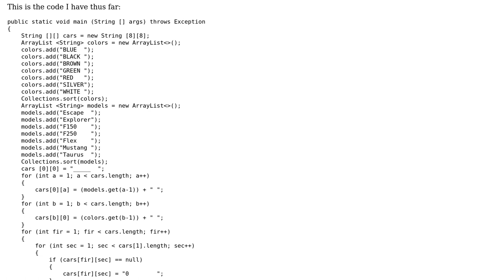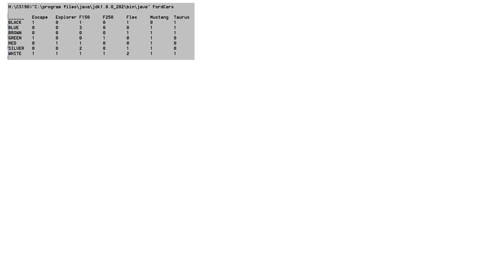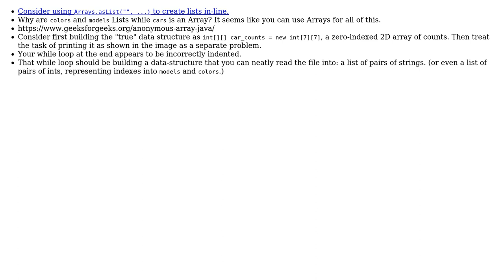Code Review: Creating a 2D array from a txt file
With thanks & praise to God, and with thanks to the many people who have made this project possible! | Content (except music & images) licensed under CC BY-SA | Music | Images & others | With thanks to user ShapeOfMatter user Jamal user Blake Bailey and the Stack Exchange Network Trademarks are property of their respective owners. You are responsible for your own actions.